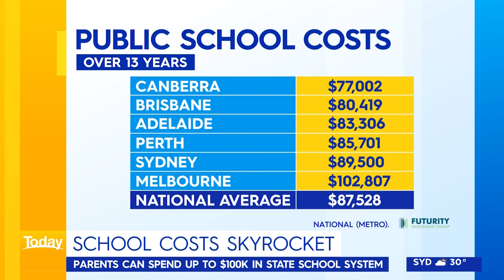COST OF EDUCATION WEEKEND COVER STORY